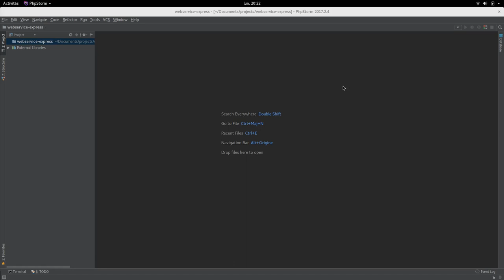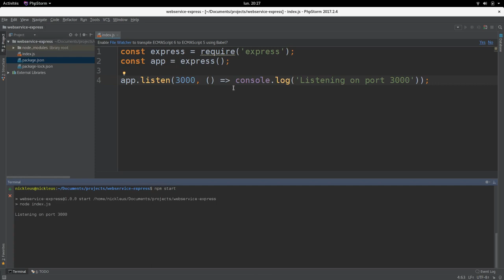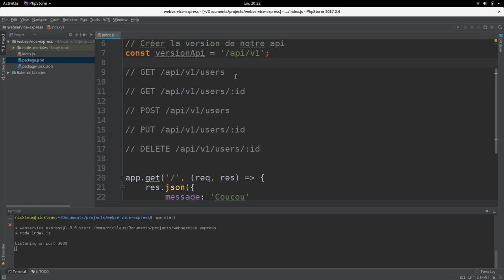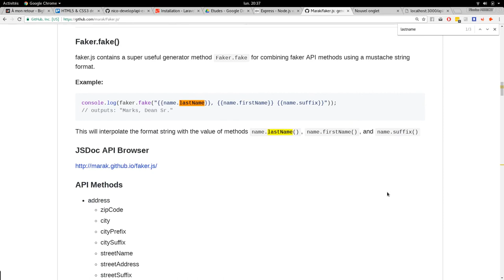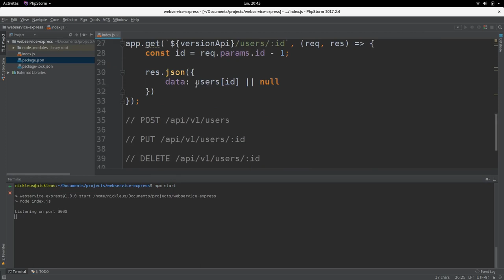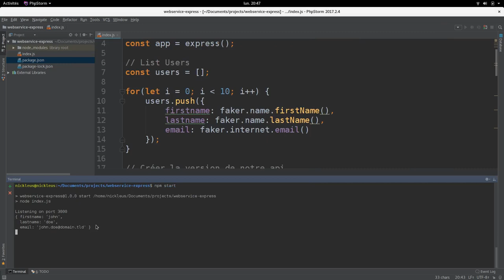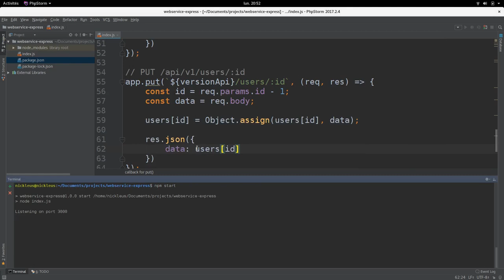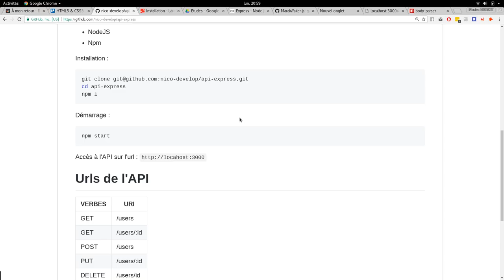Créer une api rest avec Express js